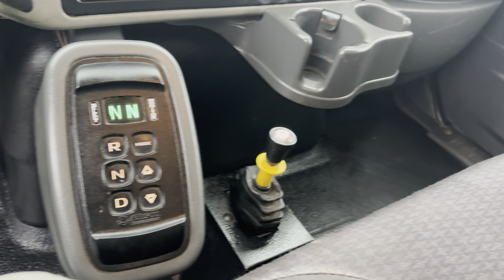For Sale - 2015 International Heavy Duty 4300 Dump Truck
for pricing and availability. For Sale - 2015 International 4300 Dump, Cummins ISB Diesel, Allison 3000 RDS Auto, A/C, 35000 lbs GVW, AIR BRAKES, FA 12, RA 23, Spring Susp, 6:14 rear end, Tractor Pkg for Air Float, Dell 12'-0" Steel Dump PTO Hydraulic,  with Manual Tarp and Air Gate and Heated Floor, Heavy Duty Pintle Plate with Air Glads For Air Float, Clean Unit 281900 Kms STOCK#2508